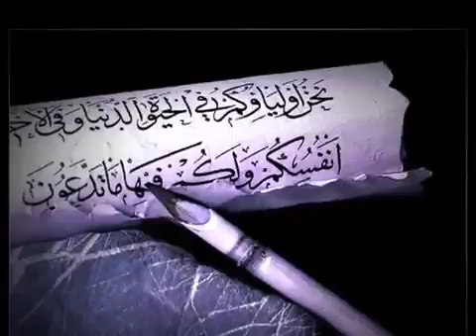Uzaktan Uzaktan Adnan Kurtul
Seslendiren: Adnan Kurtul
Şiir: Nurullah Genç